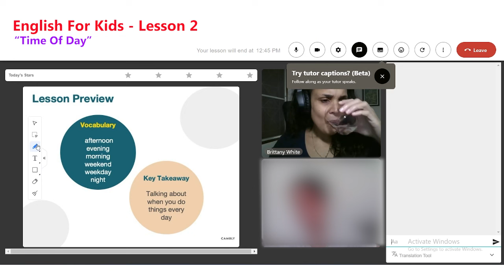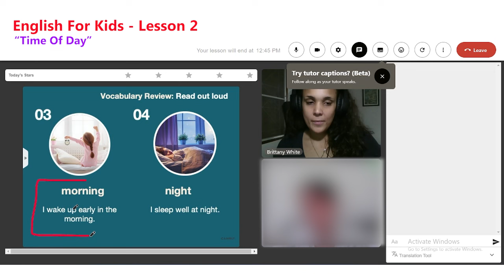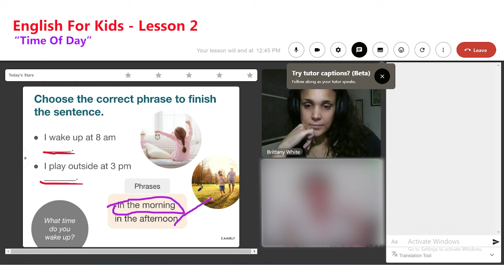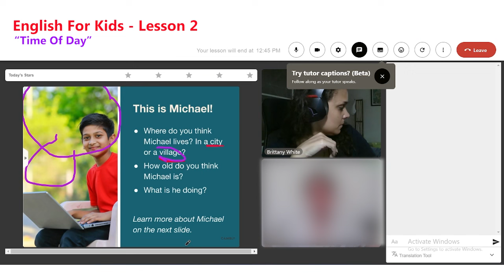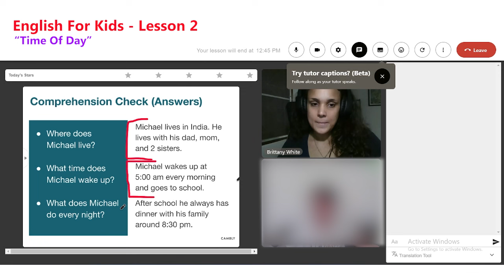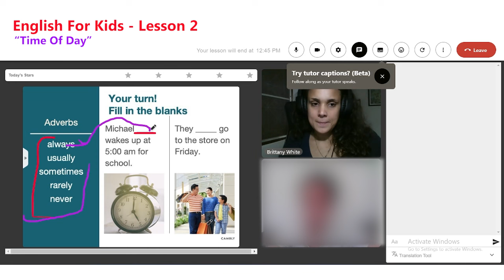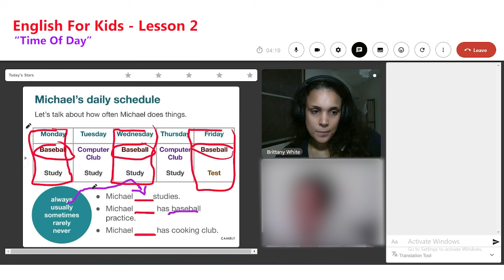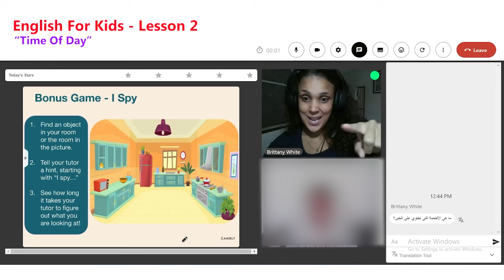English for Kids: Time of day 2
English for Kids: Time of day

Description: Welcome to the first lesson in our "English for Kids" series! In this video, we'll help young learners build their English vocabulary and confidence as they learn how to talk with friends. Through fun animations and engaging activities, kids will discover useful phrases, greetings, and conversation starters. Perfect for beginners, this lesson makes learning English enjoyable and interactive.